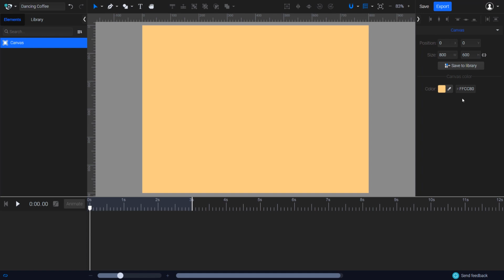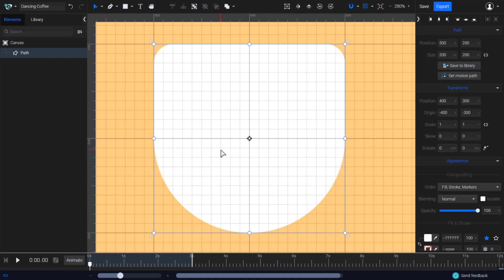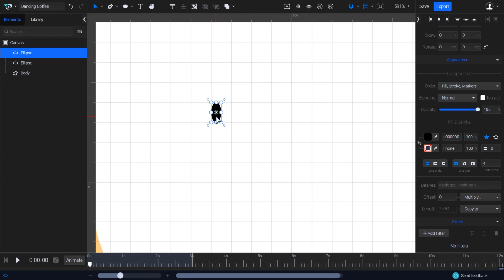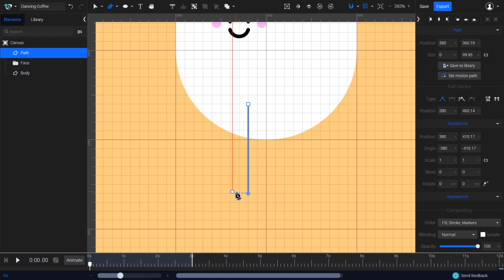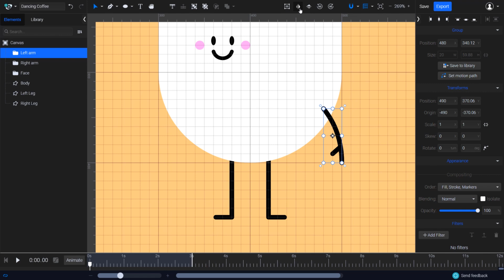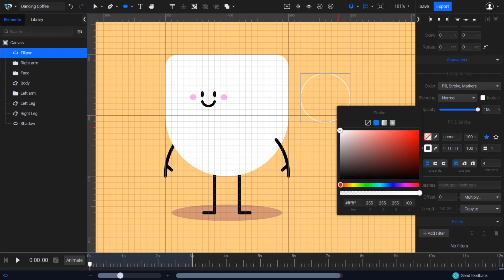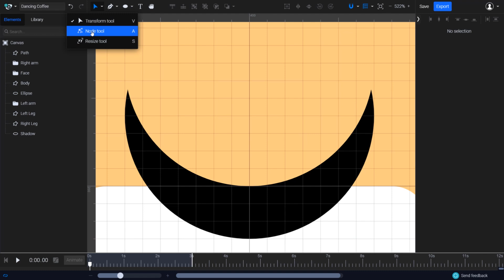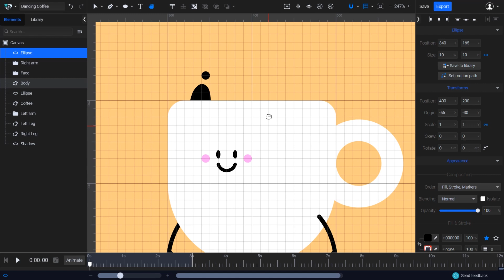Create SVG Character from Scratch | SVGator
Learn how to create a coffee cup character using the basic shapes and the pen tool.
In the next episode, you will also learn how to animate the illustration.

00:10 Setting up the project
00:33 Create the character's body
1:59 Create the character's face
4:56 Create the character's legs
5:50 Create the character's arms
6:55 Create the character's shadow
8:11 Create the coffee splashes and add the finishing touches

Step 1 - Setting Up the Project

Start by setting the background color. Enable the grid and "Snap to Grid" for precision. Adjust the timeline height and zoom in on the canvas for better visibility.

Step 2 - Create the Character's Body

Draw the coffee cup in the center. Select the Ellipse tool, hold Alt + Shift, and draw a perfect circle. Next, select the rectangle tool and draw a rectangle the same width as the circle, setting its height to 120 pixels. Position the rectangle to partially cover the circle, aligning it to the median line of the circle. Move it down by two grid units for seamless edges. Select both shapes, choose the Union option from the boolean options to merge them, and set the fill to white. Rename this shape "Body."

Step 3 - Create the Character's Face

Draw the eyes using the Ellipse tool, setting the size to 5 pixels by 10 pixels and the fill color to black. Copy and paste the first eye to create the second. Draw a curved smile using the Pen tool. Adjust the bezier handles to achieve a uniform look and set the stroke color to black with rounded ends and a width of 4 pixels. Adjust the face position as needed.
Create cheeks using the Ellipse tool, set the fill color to pink, and duplicate the circle for the other cheek. Align them horizontally and move them up slightly. Group all face elements and name the group "Face."

Step 4 - Create the Character's Legs

Draw the legs using the Pen tool, ensuring vertical and horizontal lines by holding Shift. Set the stroke color to black, enable Rounded Ends and Joins, and set the stroke width to 5 pixels. Copy the first leg to create the second one, flip it horizontally, and position both legs behind the body element. Rename them "Left leg" and "Right leg."

Step 5 - Create the Character's Arms

Draw the arms with the Pen tool, creating a curved path for the arm and another line for the hand. Apply the same stroke settings as the legs: black color, roundness, and 5 pixels stroke width. Group the paths and name the group "Right Arm." Copy, paste, flip, and position the left arm, renaming it "Left Arm" and placing it behind the body.

Step 6 - Create the Character's Shadow

Draw an ellipse with a size of 200 by 30 pixels for the shadow, set a desaturated orange fill color, and place it at the bottom of the elements list. Scale it down on the X-axis to 90% and rename it "Shadow."

Step 7 - Add Finishing Touches

Draw the handle using an 80 by 80 pixels circle with no fill color and a white stroke set to 26 pixels. Position it behind the body. Draw coffee splashes using the Ellipse tool. Create two circles, subtract one from the other to shape the splash, and set the color to black.
Adjust the nodes and beziers for a more organic shape, and position it behind the body. Name it "Coffee" and place its origin point center-top for easier animation. Add a drop of coffee next to the splash, setting its origin point to match the splash for synchronized rotation.

SVGator | Web-based Animation Tool 🎨 Animate SVG, Lottie, GIF & Video⚡Create lightweight animations with an intuitive and beginner-friendly design tool.